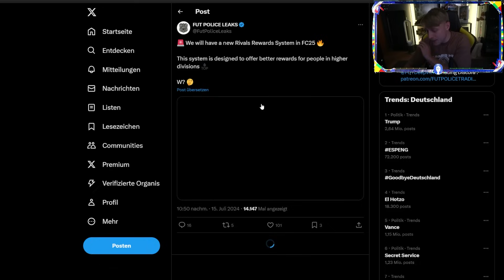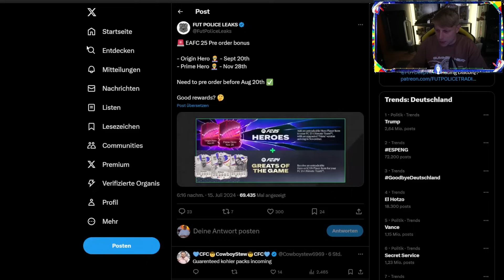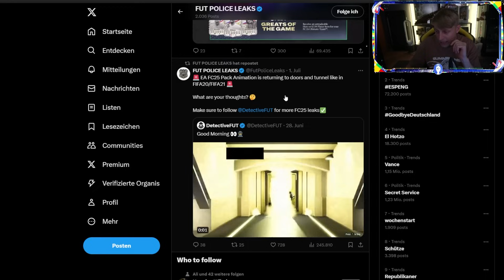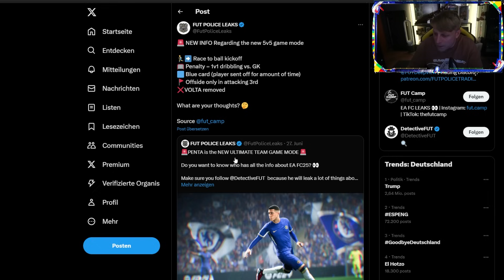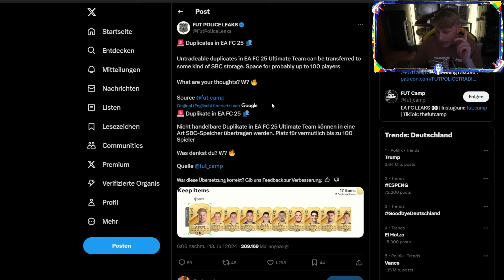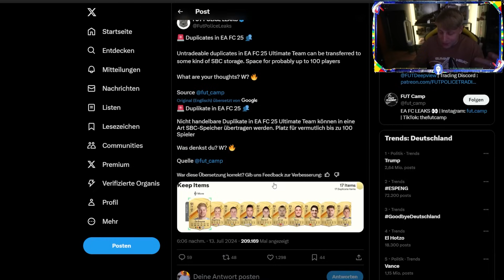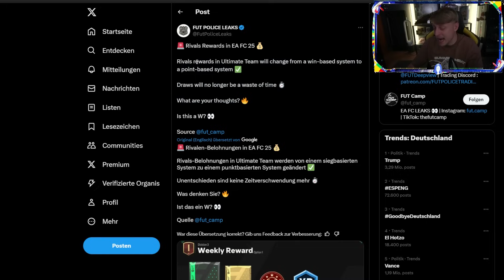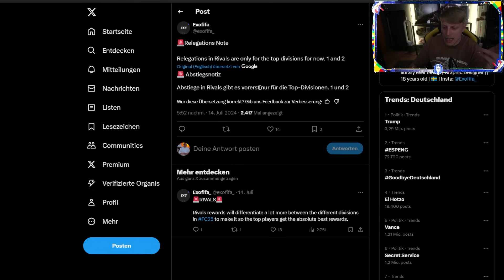DIESE EA FC 25 LEAKS KÖNNTEN UNGLAUBLICH WERDEN!